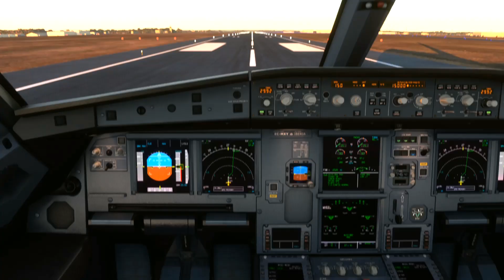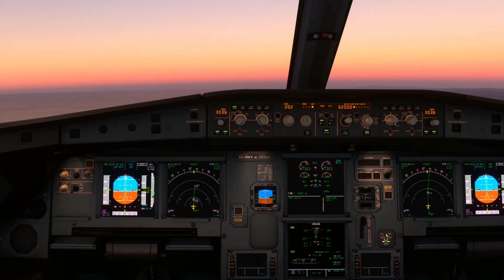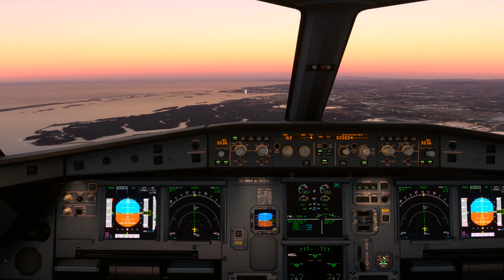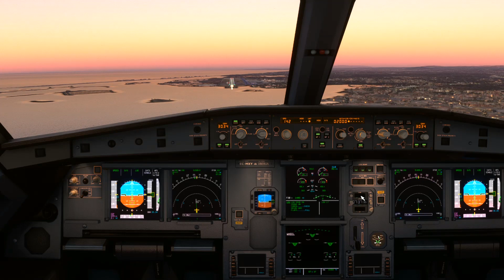IB A320 from LEZL to LPFR 12 56